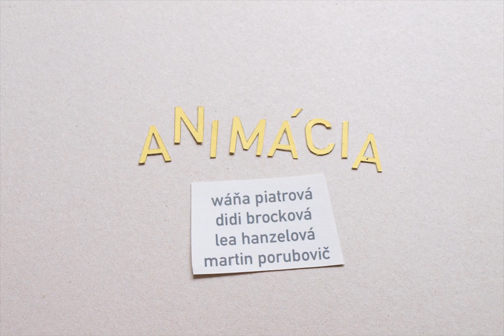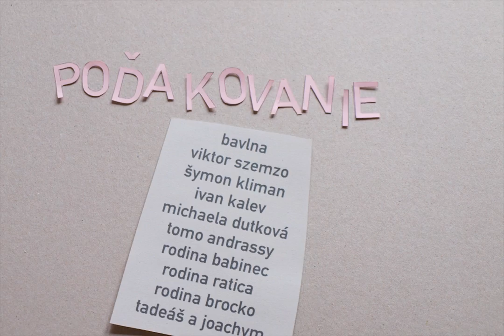Išiel Pánko... (Official Music Video)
Celý album "Išiel Pánko" s 12timi skladbami je na SVETE! Ďakujeme za vašu podporu! V BS ho zakúpite v predajni Iné Oné.

kamera: Michal Babinec
réžia: "Pánko " kolektív (Michal Babinec, Didi Brocko, Lea Hanzelová, Ivana Wáňa Piatrová, Julián Ratica)
hudba: July Ratica
text: Tadeáš Kliman